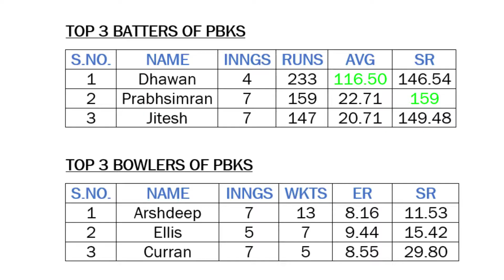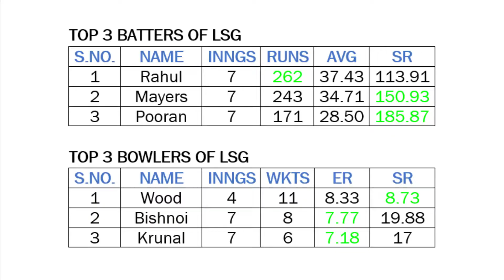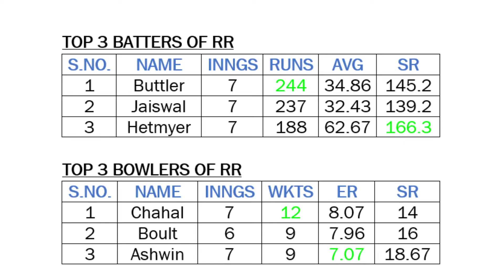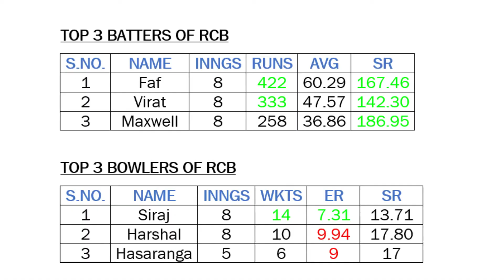KGF TRIO IN RCB | RR LSG TO QUALIFY? | MID-SEASON REVIEW PART II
| Part I video link. CSK vs MI in the Finals??

Chapters:
0:00 Into
0:28 Start Of Video
0:55 PBKS
3:03 LSG
4:25 RR
6:17 DC
7:12 RCB